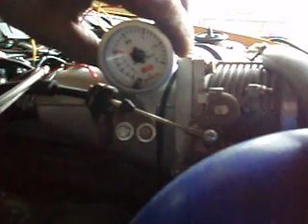OPEL OMEGA TURBO NITRO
RI8MISI 0,3 BAR GKATZELAKIS ARGOS ORESTIKO KASTORIA